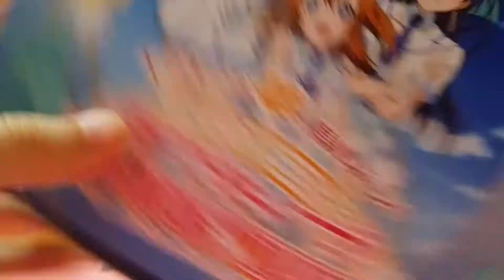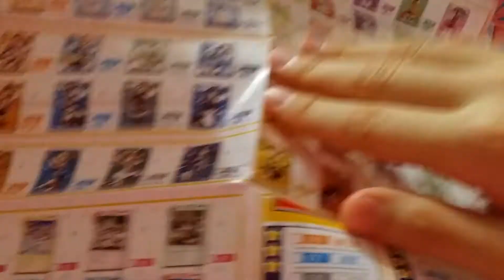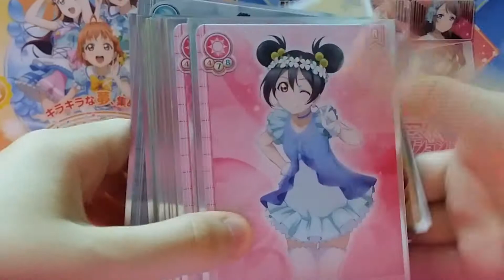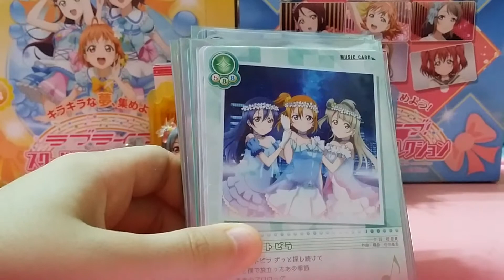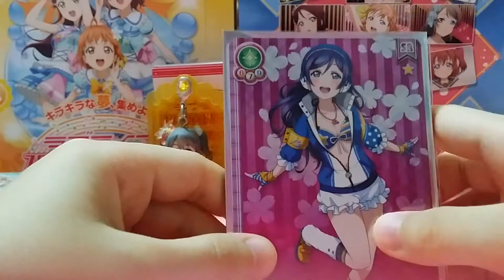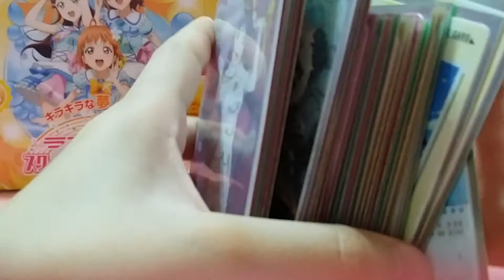介紹LL sic voi.2 爆盒結果